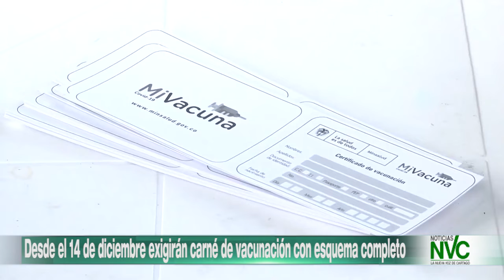Desde el 14 de diciembre exigirán carné de vacunación con esquema completo